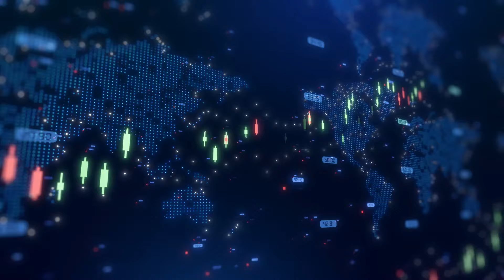North Bay Resources Begins Test Milling at Fran Gold Project with First Gold Ore Shipment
North Bay Resources CEO Jared Lazerson joined Steve Darling from Proactive to announce the commencement of test milling operations following the arrival of the first gold ore shipment from the Fran Gold Project. This marks a significant step forward for the company as it begins the testing and optimization of its milling process to extract gold from the ore.

The initial phase of the milling process will focus on testing the jaw crusher to reduce the ore size to minus ½ inch, making it suitable for feeding into the ball mill. The ball mill will further reduce the ore to minus 150 mesh, after which the material will be converted into a slurry and moved to the gravity separation table. This final step aims to extract free gold and other valuable metals from the ore.

In addition to the milling updates, Lazerson shared that North Bay Resources has received a tailings pond inspection report from its environmental engineering firm. The report confirmed that there are no issues or degradation of the tailings pond liner at the Bishop Gold Mill’s Waste Management Unit. The company is also working on a De-watering Plan and updated Waste Management and Closure financial projections with its civil and process engineering firm. These documents will be used to assess whether the current $250,000 closure bond requirement will need adjustment by regulators.

With these critical steps underway, North Bay Resources is making steady progress in advancing its Fran Gold Project towards full-scale production while ensuring compliance with environmental standards.